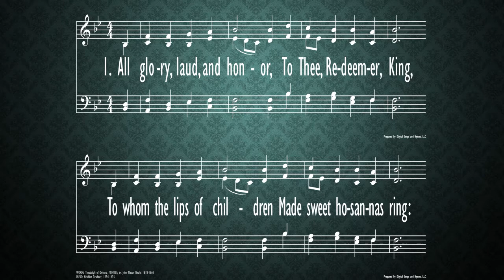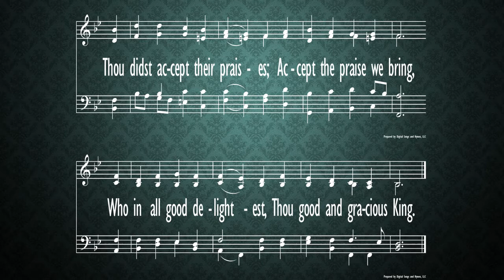All Glory, Laud, and Honor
hymn,
March 28,
2021,